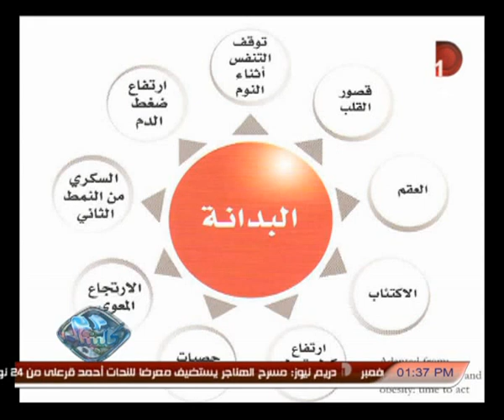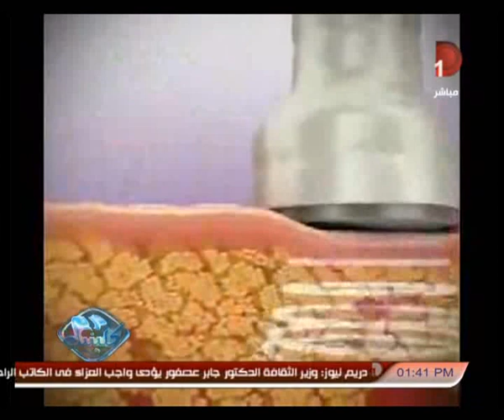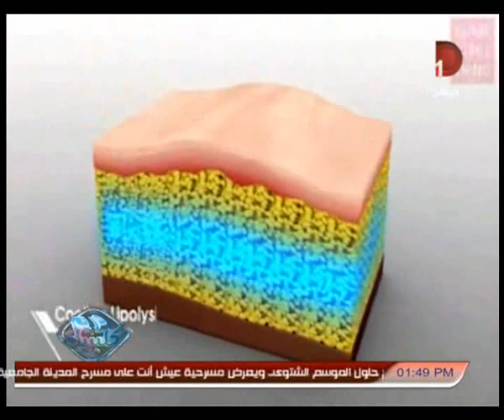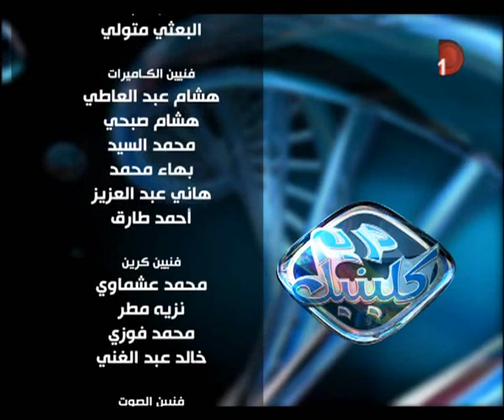أحدث طرق علاج السمنة مع الدكتورة واندا شوقي والإعلامية ياسمين هنداوي في دريم كلينيك